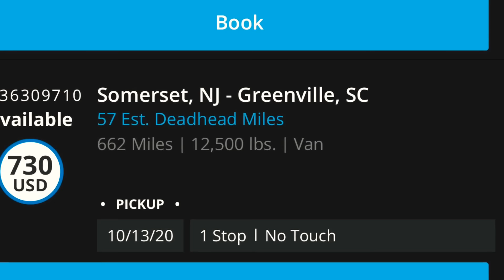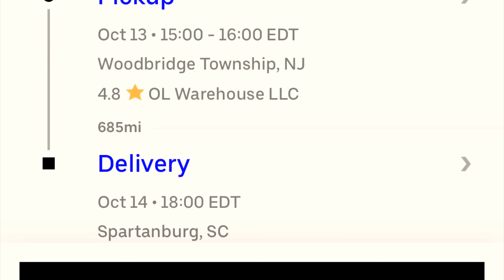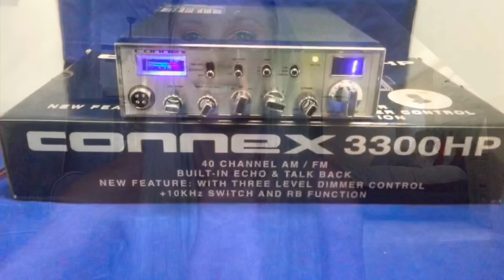“How to Get Unloaded EARLY” $4700 in Two Days !!! lots of SWIFT trailers No SWIFT TRUCKING FAILS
Click link to enter to win!